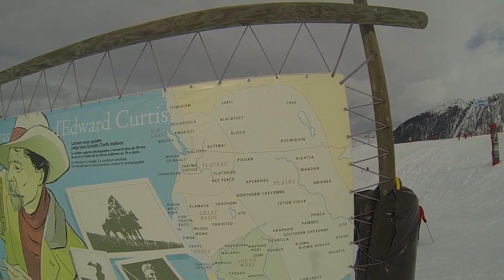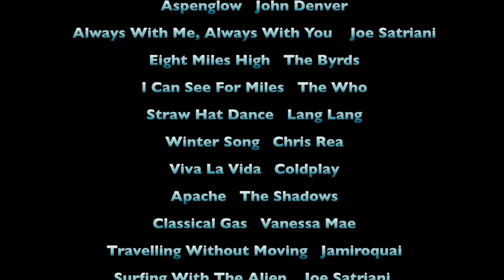Les 3 Vallées Ski Sat 18th Jan 2014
A circular tour of the Courchevel ski area from Saulire to La Tania, including Courchevel 1650, Courchevel 1850, Bel-Air, Indiens. But starting from above Mottaret, top of Plattieres 2 lift.

Tech info:
Hero3 camera